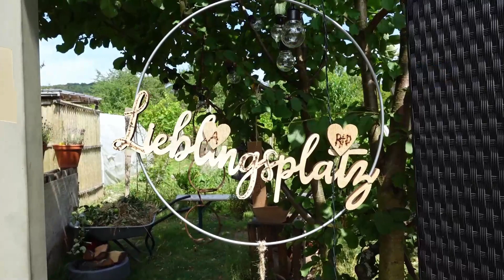Folientunnel schnell und preiswert repariert!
Hallo zusammen,
mit unserem neuen Video, möchten wir euch zeigen, wie man mit wenig Geld und auch wenig Arbeit einen Folientunnel reparieren kann.

Die Folie haben wir im Internet gefunden und sind mit allem sehr zufrieden.

Wer gerne den Link haben möchte für die Folie, der möchte doch einen Kommentar abgeben und wir schicken den Link sehr gerne.

Bis zum nächsten Video wünschen wir euch allen viel Spaß bei den ersten Anzuchten.

Gärtnerische Grüße Rico und Dat

Wir haben seit ein paar Jahren einen Garten angepachtet und gestalten ihn nach und nach um. So soll er mehr Bienen und Schmetterlinge anlocken und bunter werden. Gleichzeitig wollen wir ihn wieder mit Sträuchern gestalten, wobei er auch pflegefreundlich sein soll, weil wir gerne viele Besucher haben. Deswegen war die Outdoor-Küche ein Herzensprojekt. Künftige Projekte sind zum Beispiel unser Gartenteich (mit Seerosen und Fischen?) und ein neues Kräuterbeet. Wir kochen, grillen auch liebend gern in unserem Stück Natur und nehmen Euch gerne mit auf die Reise. Wir haben ja schon einige Food-Videos gedreht, wie man einweckt usw., und werden noch mehr Back- und Kochvideos drehen. Schwerpunkt ist Fleisch, allerdings nehmen wir gerne Salate zu uns und haben ebenso vegetarisch gegrillt. Dennoch: gutes Pulled Pork ist nicht zu überbieten! ;-)
Ein weiteres Thema, das uns viel Freude bereitet, ist DIY von Gartensachen. So haben wir zum Beispiel unsere Tische, Kamin und Hochbeete selber gebaut. Wenn Ihr uns beim weiterschwitzen sehen wollt, klickt einfach das Abo an.
Sonnige Grüße aus unserer kleinen Freizeit-Oase!
Bis bald!
Rico und Dat

Wir filmen mit:
Sony Vlog-Kamera ZV-1

Ton:
Rode Link und Rode Wireless Go II

Impressum:
Arnold Bataille und Dat tat Do-Bataille